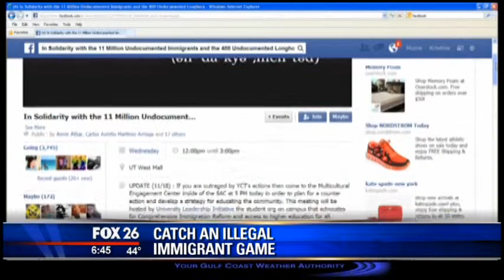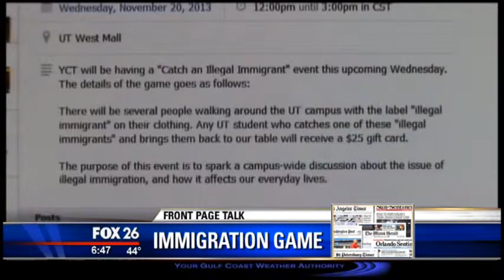Young Conservatives Group at The University of Texas proposed a "Catch an Illegal Immigrant Game"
Blatant racism or just good College fun?  What do you think?  Join me for Houston's best television, The Front Page every Sunday for 6:00 to 8:00 am on KRIV, Fox 26 in Houston.